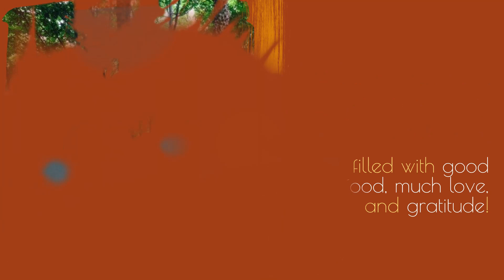Happy Thanksgiving 2022